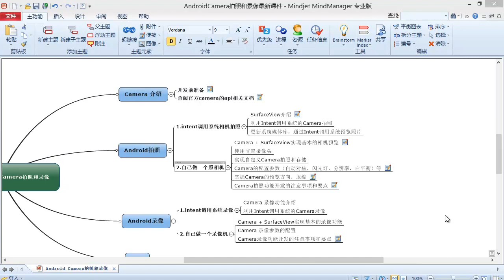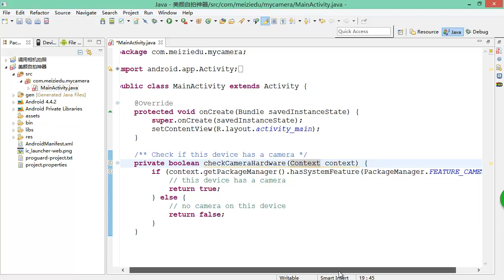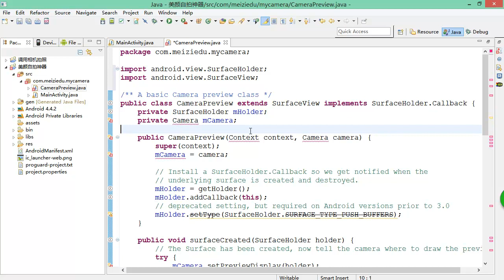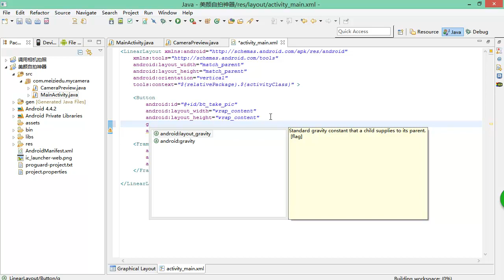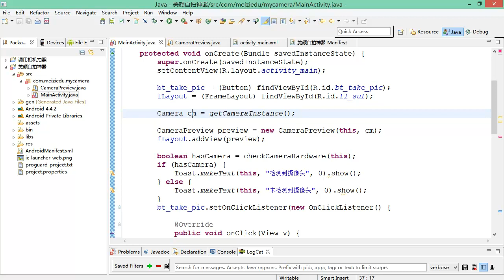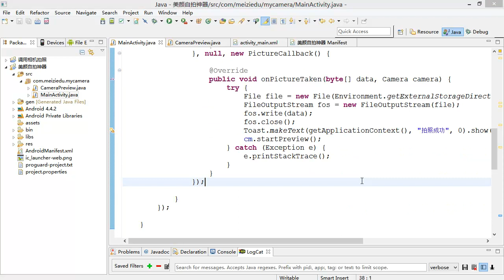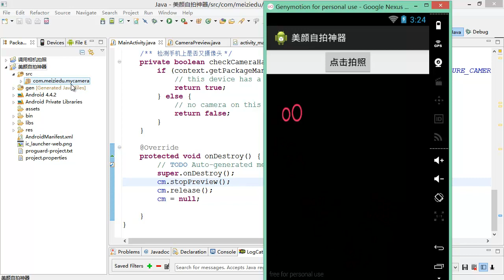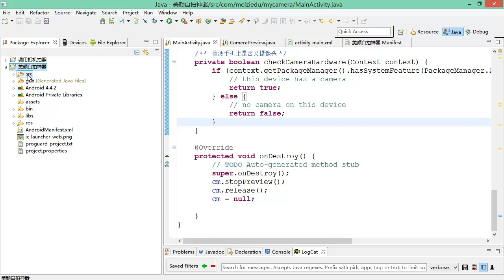Android Camera & Recoder6 开发我们自己的相机应用 自拍神器